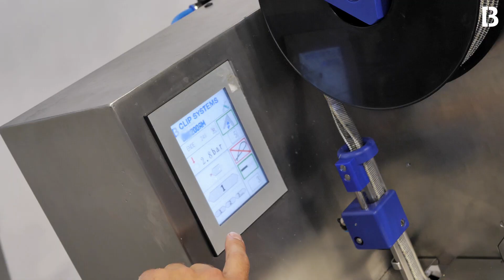Wsparcie techniczno-sprzedażowe_ Szkolenie z produktów_ BECK Clip Systems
Potrzebujesz wsparcia- techniczno-sprzedażowego  lub  szkolenia z produktów?

𝐙𝐀𝐏𝐑𝐀𝐒𝐙𝐀𝐌𝐘!
𝐁𝐄𝐂𝐊 𝐂𝐥𝐢𝐩 𝐒𝐲𝐬𝐭𝐞𝐦𝐬 𝐒𝐩. 𝐳 𝐨.𝐨.
ul. Przewozowa 13
62-064 Plewiska
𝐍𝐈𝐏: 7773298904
𝐆𝐎𝐃𝐙𝐈𝐍𝐘 𝐎𝐓𝐖𝐀𝐑𝐂𝐈𝐀: poniedziałek - piątek: 7-15